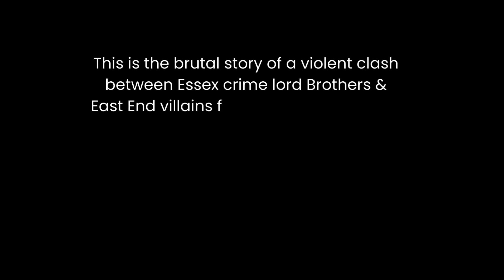A BLOODY Feud : Blundell Brothers v London Villains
The Blundell brothers were legendary Essex gangsters who also operated out of London before allegedly being forced out by serious London villains who had a bloody shootout with them. Danny 'O Halloran tells the story through the visual acting performance of his son  Ryan Simms's mesmerizing performance from the play 'Prairie Flower'